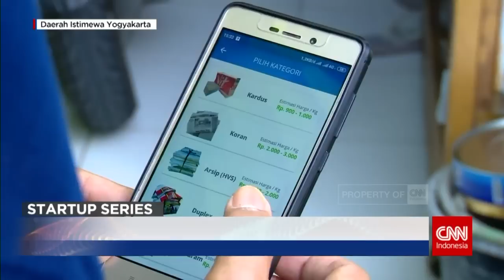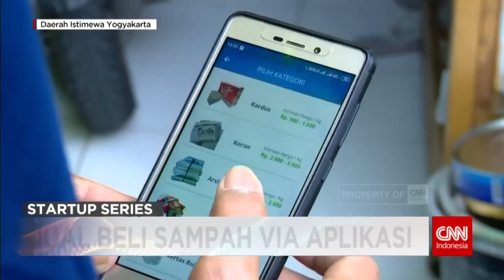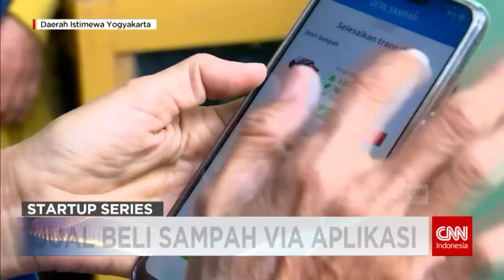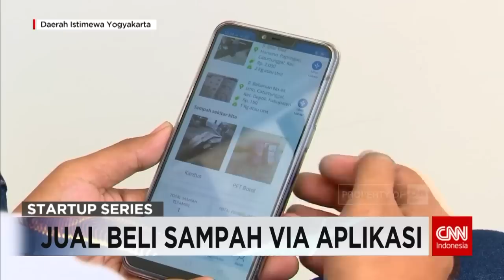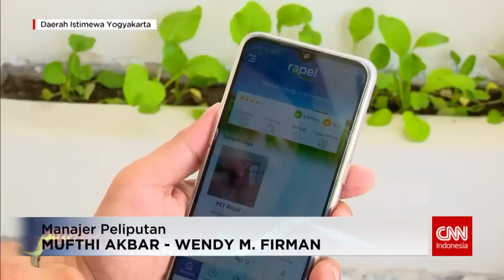Warga Jogja Kini Gunakan Aplikasi untuk Mengolah Sampah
Solusi pengolahan sampah yang lebih baik di Indonesia kini dimudahkan dengan munculnya sebuah aplikasi bernama Rapel. Sampah-sampah kini bisa dijual dengan lebih mudah dengan aplikasi ini. Diinisiasi di Yogyakarta, pengembang aplikasi berharap aplikasi bisa merambah ke seluruh wilayah Indonesia.

Like & Follow Facebook:
CNN Indonesia

cnnindonesiatv